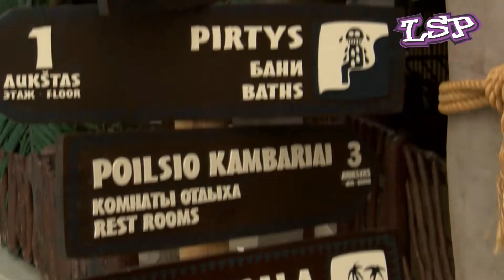LSP skautai ir smagios pramogos "Vichy" vandens parke!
Pirtys, masažai, džiakuzi...
Kas gali būti geriau, norint atsipalaiduoti ir smagiai praleisti lasvalaikį su savo draugais? LSP skautams tikrai čia gera, smagu ir labai pasisekė, nepraleisk progos apsilankyti ir patirti šiuos malonumus pats! :)